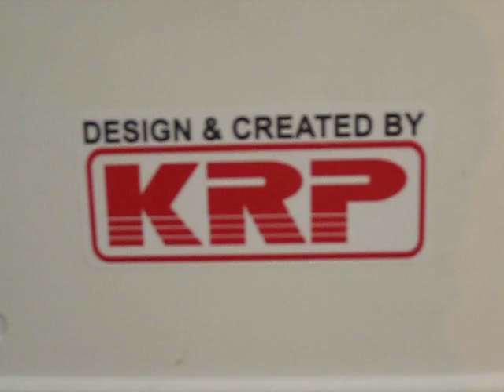KRP - FZ180 SuperSports By Kaulson Motorcycles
This Body Kit is suitable for FZ/ R15/ Pulsar Motorcycles, but could be fitted on other bikes as well.
Kaulson Motorcycles (KMSPL) / Kaulson Racing (KRP)

Office & Showroom : C-134, Nariana Indl. Area, Phase-1, New Delhi-110028 INDIA